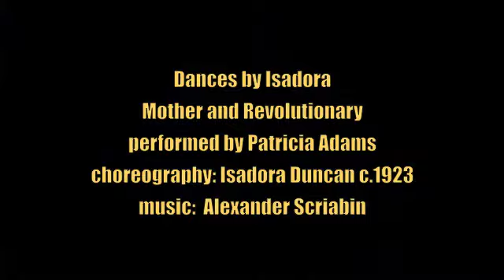Dances by Isadora - Mother and Revolutionary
Two Etudes by Alexander Scriabin
choreography: Isadora Duncan c. 1923
performed by Patricia Adams of Dances by Isadora
pianist: Galina Sokolova

In performance 1997, MIT Kresge Theater

Video production Ken Glazebrook, Joanne Coyle, Norah Dayle Allen
Lighting Richard Marcus
Costumes: Trudy Remissong and Susan Santoian

Produced by Cape Cod Community Television, 1997